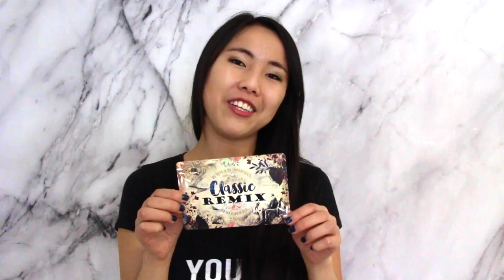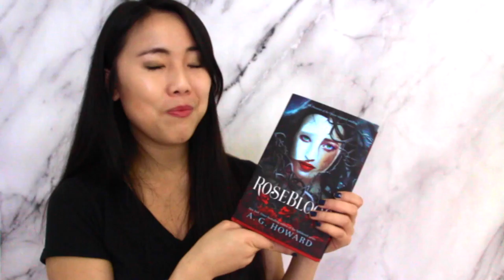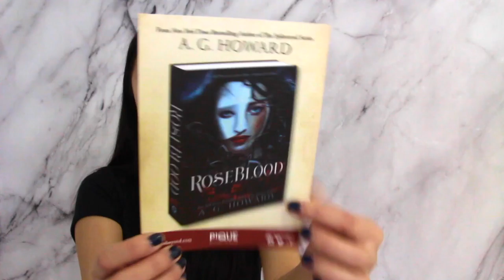UNBOXING : Owlcrate Janvier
Le thème de la boîte Owlcrate de Janvier est ''Classic Remix''. Pour découvrir son contenu, c'est par ici.